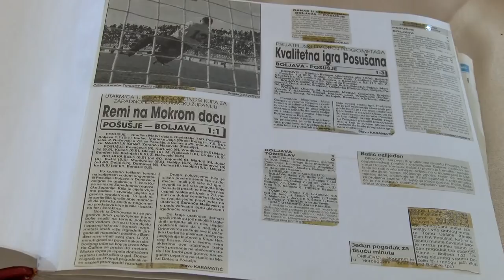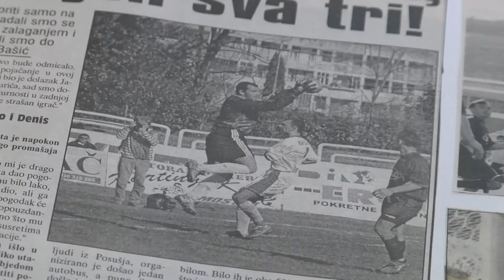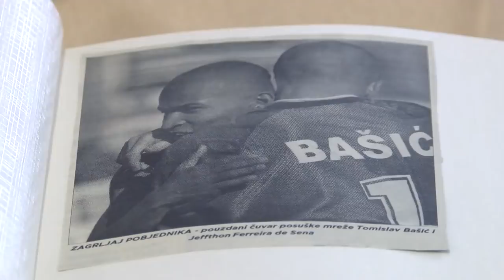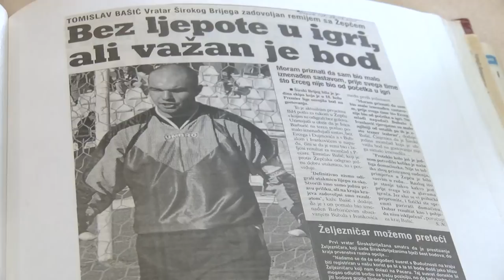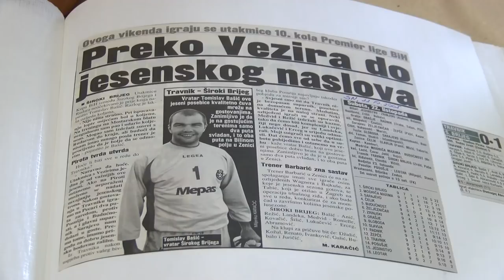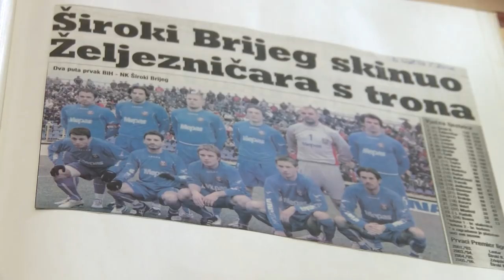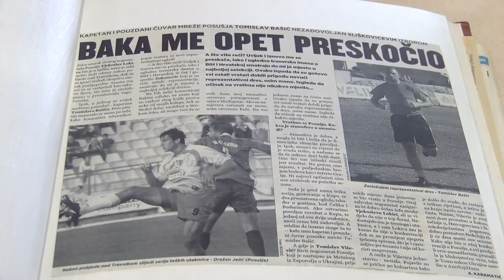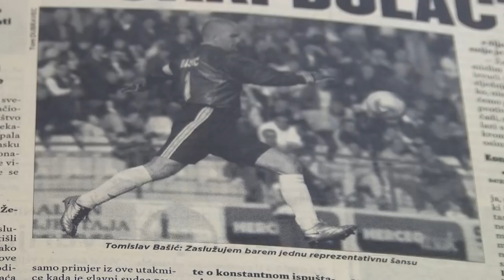NAŠA TV | PORTRET PRVAKA: TOMISLAV BAŠIĆ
Portret prvaka, 26. srpnja 2018.

Gost: Tomislav Bašić, nogometni trener.

Urednik i voditelj: Albert Pehar